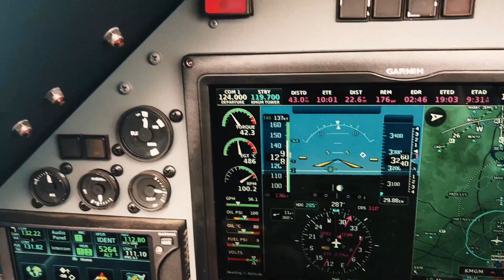AFROTC Field Training 2023: Jet Orientation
MAXWELL AIR FORCE BASE, AL, UNITED STATES
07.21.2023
Video by Robert Dantzler

AFROTC Cadets attending field training in 2023 were provided incentive flights to give them exposure to flying and to teach them the basics of flight operations.